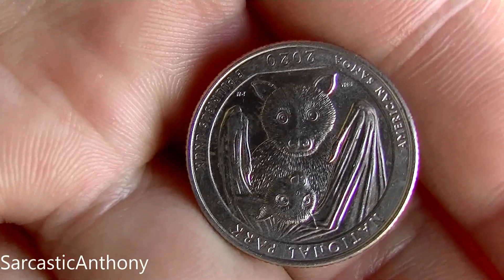My Crazy Neighbor Had A Public Freakout When I Gave Her Money!?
136 N. Grand Ave. 237